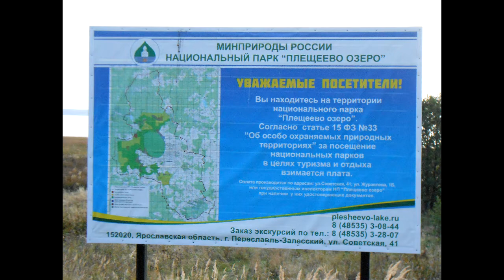Синий камень. Плещеево озеро. Переславль-Залесский. Сентябрь 2020.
Плещеево озеро. Синий камень. Внутренний туризм. Возвращаемся из поездки в Шарью 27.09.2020. Часть 10.